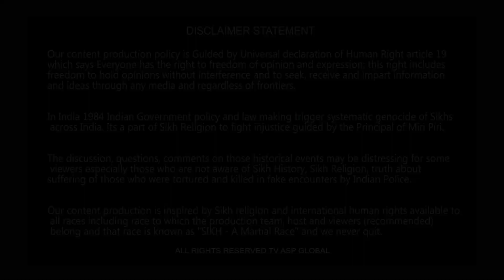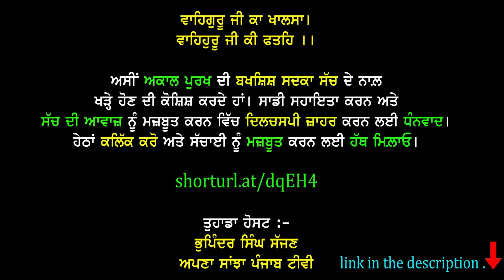ਦਲਿਤਾਂ ਨਾਲ਼ ਹੋ ਰਹੇ ਧੱਕਿਆਂ ਦੀ ਜਾਣ ਲਓ ਵਜ੍ਹਾ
पाली में जितेंद्र मेघवाल हत्याकांड मामले पर मायावती ने एक बयान दिया था. मायावती ने राजस्थान में राष्ट्रपति शासन लगाने की मांग की थी. मायावती के बयान पर अब मंत्री गोविंद मेघवाल का बयान सामने आया है. मंत्री गोविंद मेघवाल ने मायावती पर निशाना साधते हुए कहा कि मायावती भाजपा की बी टीम बन चुकी है.भाजपा की सरकार लाने में मायावती का भी सहयोग, मायावती पहले अपने गिरेबान में झांके.

shorturl.at/dqEH4

Your Host